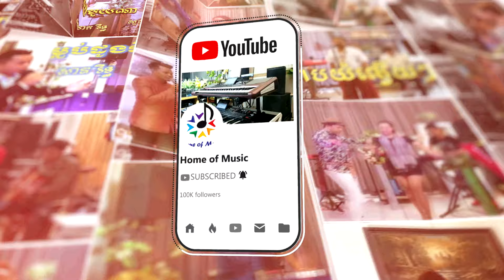Korg PA4X/PA1000/Krome/Guitar/អនិច្ចាខែងងឹត/Cover ស្រីល័ក្ខ នឹង ឡងឌី/By Home of Music/Official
and

បទ៖ អនិច្ចាខែងងិត
👉ជាបទមរតកដើមរបស់លោកស៊ិន ស៊ីសាមុត នឹង អ្នកស្រីរស់សេរីសុទ្ធាហើយពួកយើងយកមកបង្ហាញឡើងវិញដោយលេងជាមួយឧបករណ៏Korg PA4X/PA1000/Krome/QSC30Pro/Guitar។
👉ពួកយើងមិនមែនជាផលិតកម្មទេគឺគ្រាន់តែចង់បង្ហាញអំពីសោនKorg តែប៉ុណ្ណោះដោយពួកយើងគ្រាន់តែបញ្ចូលអ្នកចំរៀងដើម្បីបង្កើតបរិយាកាសអោយកាន់តែសប្បាយរីករាយមួយកំរិតទៀត។

☎️☎️📣📣សំរាប់ព័ត៌មានលំអិតអាចធ្វើការទាក់ទងដោយផ្ទាល់មកHome of Musicដែលមានដូចខាងក្រោម៖

👉ទូរស័ព្ទលេខ 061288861 / 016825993 / 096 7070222។